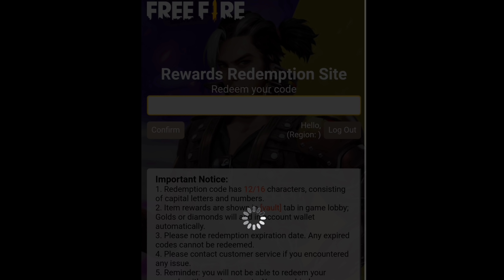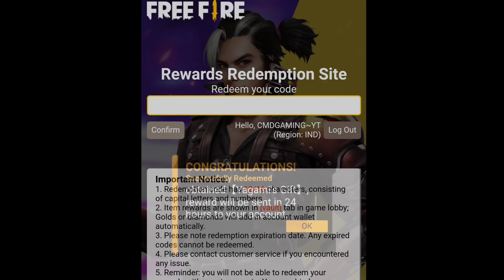Today Free Rewards Free Fire Tamil | Free Fire New Event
▶️ Welcome To CMD Gaming ✅

Gloowall Tricks
Landmine Tricks
Elite Pass Review
Updates Information